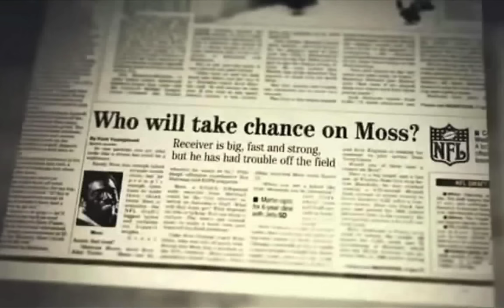Randy Moss - SuperFreak (Remastered)